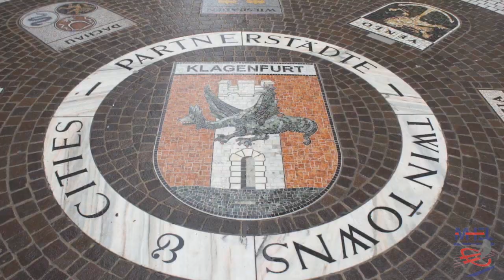AMHEL. Annual International Amateur Ice Hockey Tournament. Austria, Corintia. Every early january.